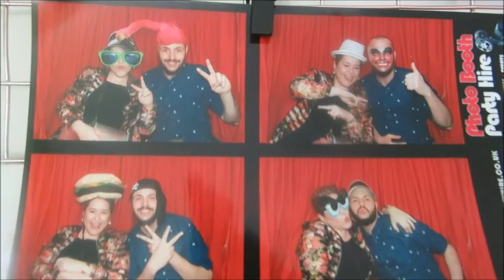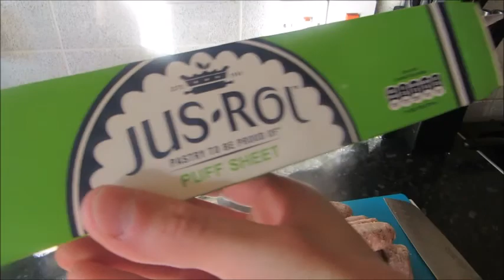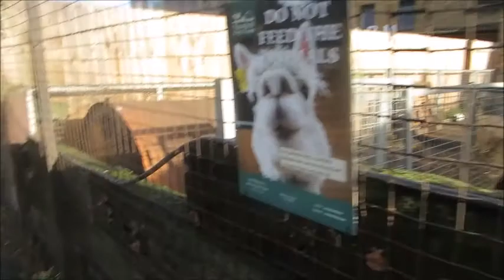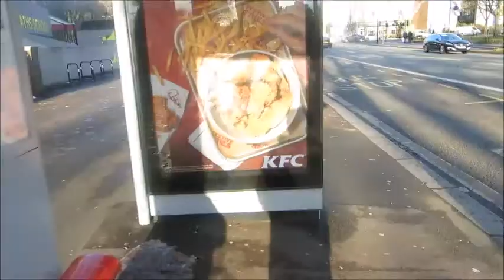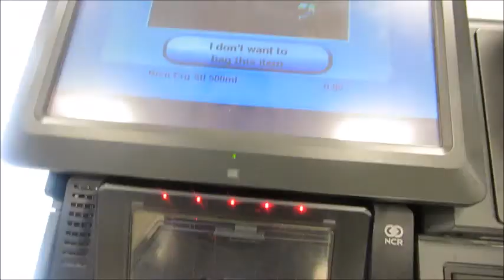WEEKLY VLOG: A week before Christmas 2017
This is a weekly vlog before Christmas. I didnt have time to edit it during Christmas but here is a vlog, avbit late but i hope you enjoy it.